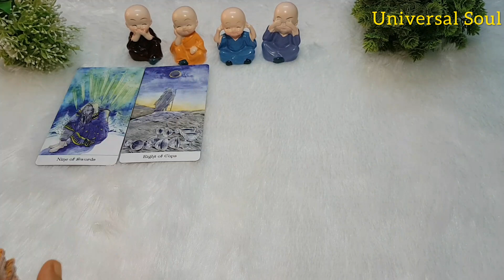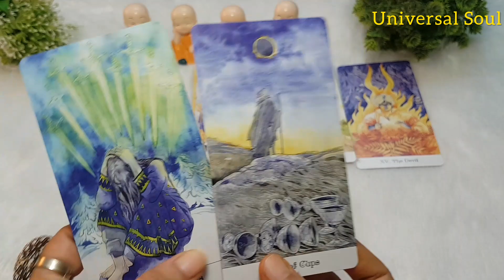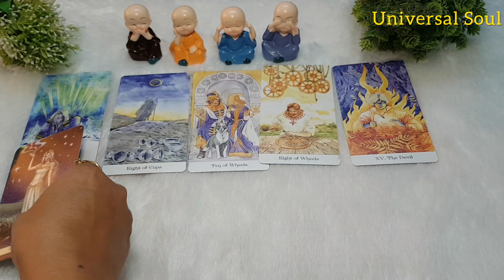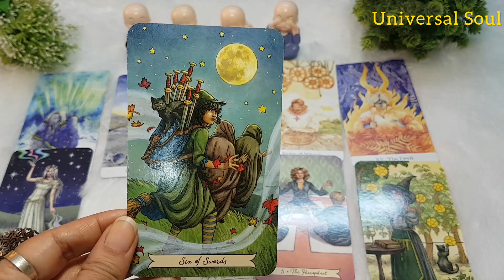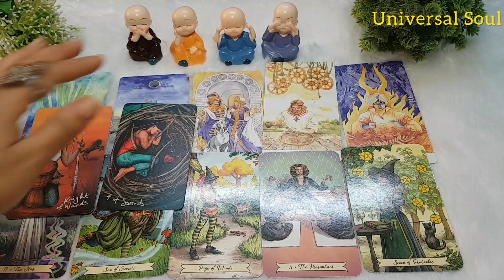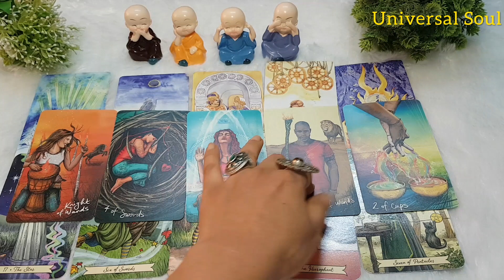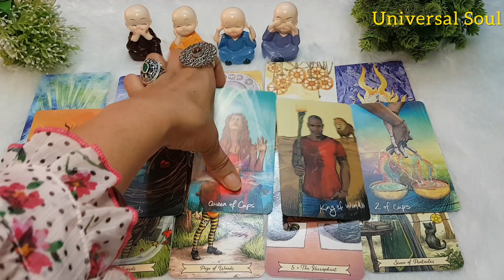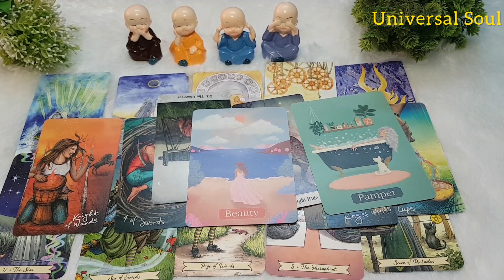8-8 Portal. Self Worth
Hello my beautiful family. Here is the reading out for you all.

This is the collective and timeless reading. Whenever you comes to this reading, it will resonate with your situation.